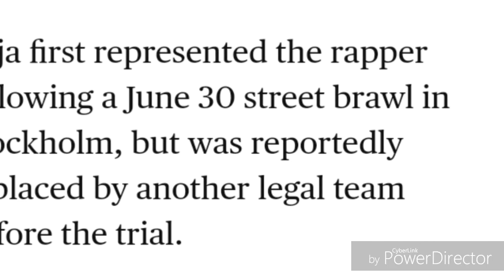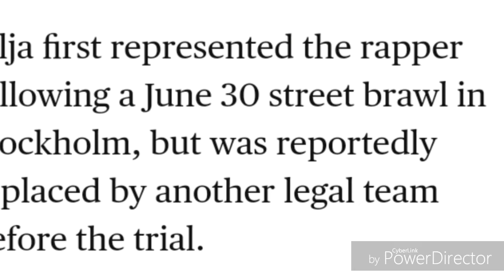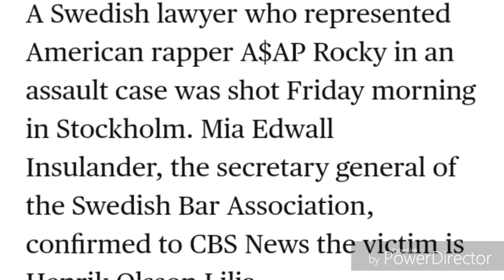ASAP Rocky Attorney in Sweden Shot ❗ Shocking Suspect